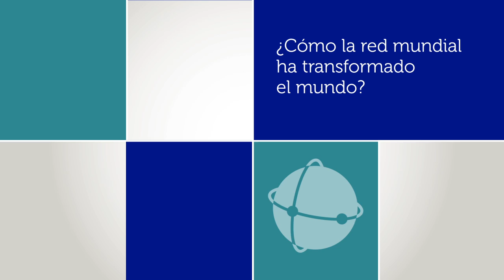Aleks Krotoski en Fundación OSDE - "Revolución virtual: Riesgos y desafíos" (Parte 1)